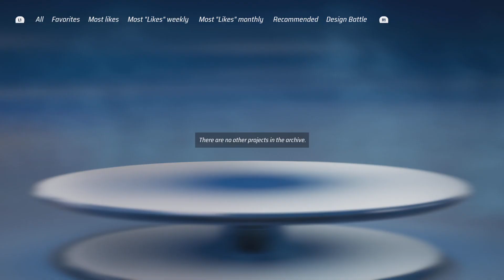I made a optimus prime skin in HOT WHEELS UNLEASHED